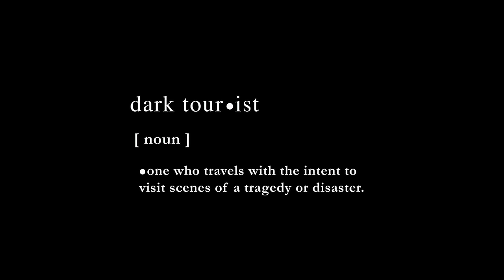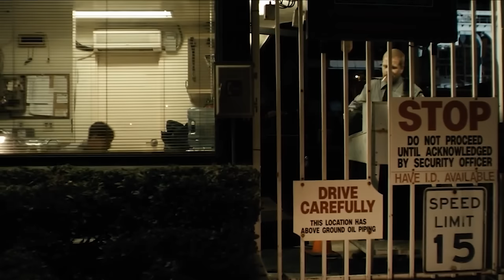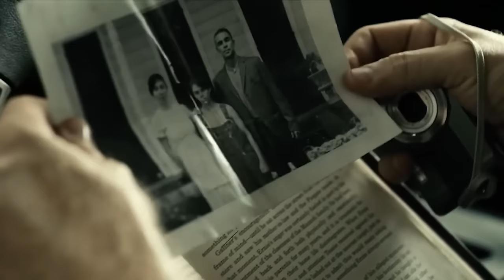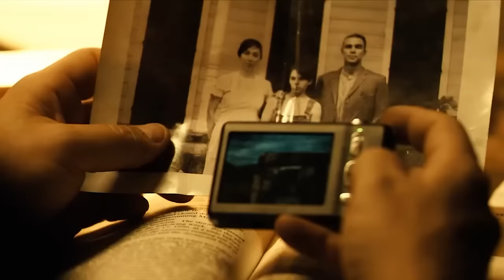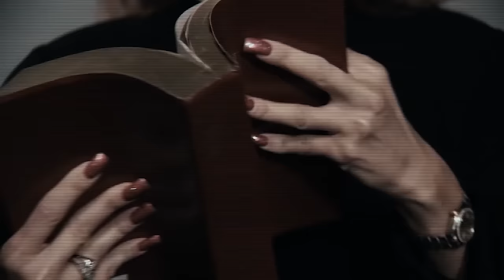Dark Obsession | The Grief Tourist | Full Action Thriller Movie | Free Movie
A solitary individual becomes deeply engrossed in visiting sites of tragic events, driven by a peculiar fascination with the macabre. As he delves deeper into these dark places, his mental state begins to unravel, leading him down a path where distinguishing between reality and his own disturbed fantasies becomes increasingly difficult. His journey is marked by a growing sense of unease and confusion, as he struggles to maintain a hold on his sanity amidst the haunting memories of the places he visits.

If you enjoyed the psychological tension and character-driven narrative of films like "Taxi Driver," you will find "The Grief Tourist" equally compelling. The movie features a gripping performance by Michael Cudlitz, known for his roles in "The Walking Dead" and "Southland," which adds a layer of depth and intensity to the story. Dive into this haunting exploration of the human psyche and experience a film that will keep you on the edge of your seat.